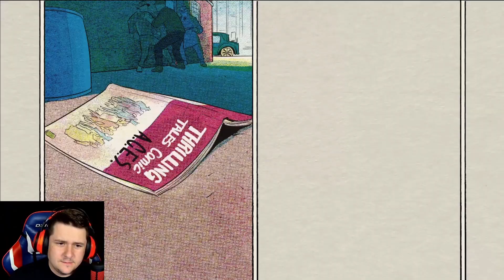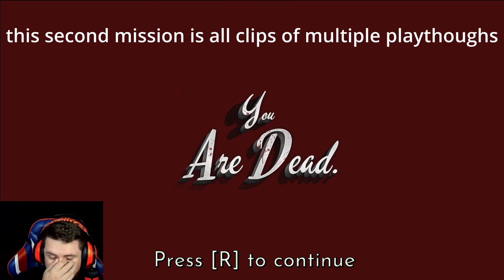Fallen Aces - Goons Might be Here... I Hate Goons He Thought [Part 1]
Join Dr. Bebber as we play Fallen Aces. A self described "crime noir FPS game that plays right out of the 90's and looks like it's right outta the comics."

This video contains Chapter 1 & Chapter 2 of Episode 1.

The cheesy dialogue is my absolute favorite about this game.

10/10 ranking from the industries best goons and henchmen.